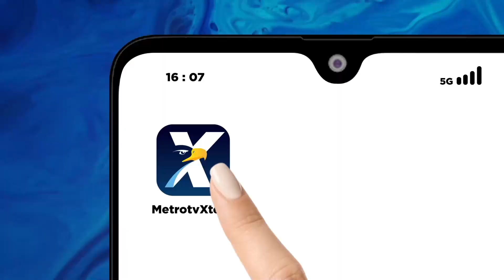Caleg NasDem Bagikan 150 Tangki Air Bersih di Wilayah Jateng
MetroTV, Kemarau disertai kekeringan masih melanda wilayah Pati, Jawa Tengah. Peka akan hal itu, Caleg Partai NasDem menyalurkan 150 tangki air yang disalurkan ke beberapa wilayah.